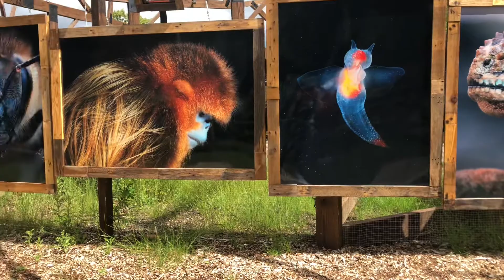VISIT ZOO OF PARIS - FRANCE TRAVEL - Top Things To Do In Paris - PARIS VACATION TRAVEL GUIDE #184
Hello friends,

This is a video that show you the Zoo of Paris (Paris Zoological Park). This Zoo is wonderful and kids love it. It likes you have a safari tour but in Paris, isn't that amazing? If you love animals, you will find a lot here. There are feeding shows that really bring you joy.

Don’t forget to hit the notification buttons for upcoming new videos ❤️

BGM

Aakash Gandhi - Frozen in Love

Kid’s room

Brunch

My Star

Countryside bus stop